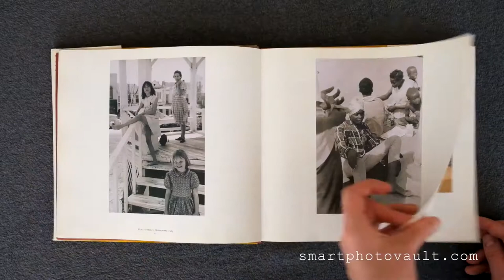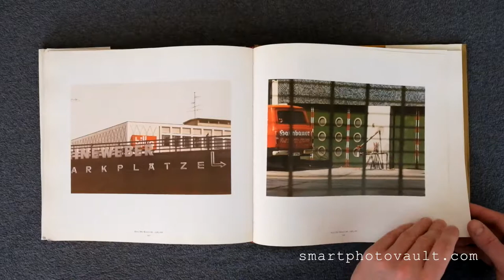ANCIENT AND MODERN WILLIAM EGGLESTON - PHOTOGRAPHY BOOK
A photographic essay on the American South, Africa, and England depicts subjects and objects from everyday life–the inside of an oven, a tricycle, and landscapes.

“William Eggleston, is an American photographer. He is widely credited with increasing recognition for color photography as a legitimate artistic medium to display in art galleries.”

GEAR OF THE YEAR:

△ The Cable Organizer I Couldn't Live Without
△ Unique Anchor Link Camera Strap
△ Professional Screen Calibration tool
△ Rode Video Mic (the one everyone recommends)
△ The Handy Think Tank Memory Card Organizer
△ Timer Shutter Release Remote
△ 3 Legged Tripod System (very good weight)
△ Nifty Time Lapse Camera
△ The Small Drone That Everyone ‘Talks About’
△ Led Video Lights (the one’s Peter Recommends)
△ Keep Organised With This Battery Pouch
△ LaCie Rugged SSD Solid State Drive
△ The Alternative Portable Hard Drive

CAMERA RECOMMENDATIONS (Voted Best in Class ):

⌾ Small Travel Camera
⌾ Street Photography Camera
⌾ Fashion Photography Camera
⌾ Studio Camera
⌾ Macro Camera
⌾ Waterproof Action Camera (GoPro Hero)
⌾ Do EVERYTHING Camera